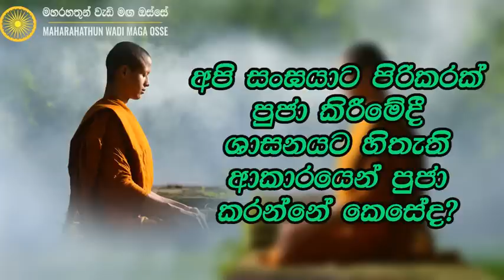සංඝයාට ප්‍රනීත දේ පුජා කිරීමේදී සිතිය යුතු දෙයක්... Maha Rahathun Wadi Maga Osse